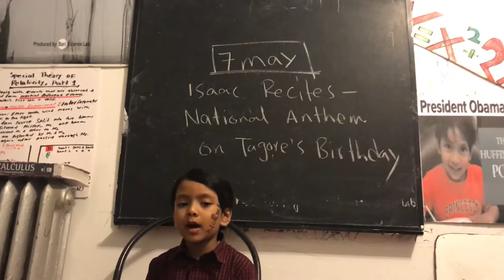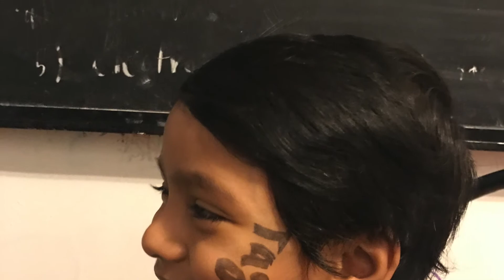Isaac recites Bangladesh National Anthem